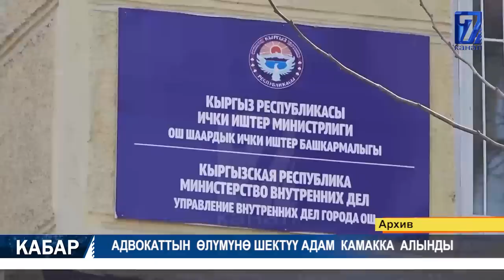ОШТО АЙРЫМ ЧЕКТӨӨЛӨР КИРГИЗИЛДИ 20.06.2020 ТҮШКҮ КАБАР 15:00